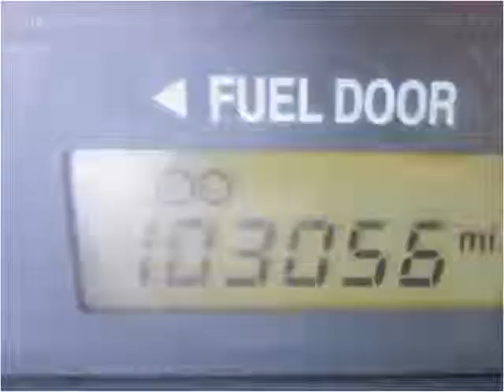2006 Hyundai Santa Fe Used Cars Philadelphia Pennsylvania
This 2006 Hyundai Santa Fe is available from Dani's Auto Sales.